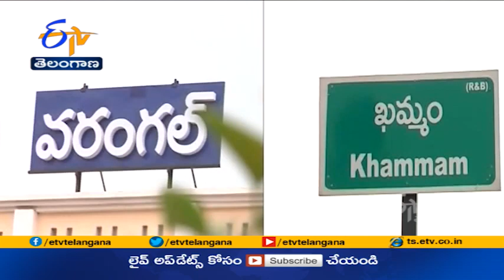Large Number Of candidates Filed Nominations For Warangal, Khammam Municipal Corporation Polls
రాష్ట్రంలో మినీ పురపోరుకు...నామినేషన్ల పర్వం ముగిసింది. చివరిరోజు పెద్దసంఖ్యలో అభ్యర్థులు నామినేషన్లు వేశారు. భారీ ర్యాలీలు, ప్రదర్శనగా వెళ్లి నామపత్రాలు సమర్పించారు. ఇవాళ నామినేషన్ల పరిశీలన జరగనుండగా... ఈ నెల 22 వరకు ఉపసంహరణకు గడువు ఉంది.